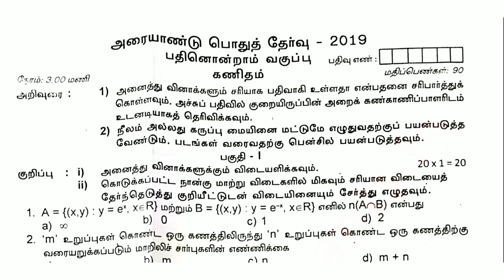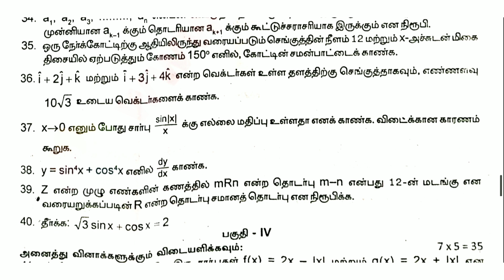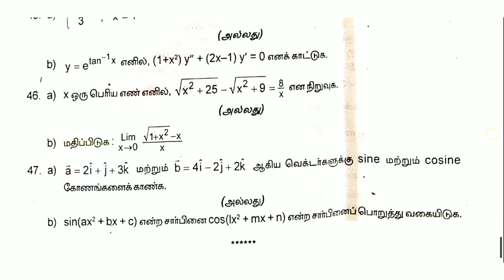11th Maths half yearly exam question paper 2022 || Tamil medium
11th Maths half yearly exam question paper 2022 || Tamil medium